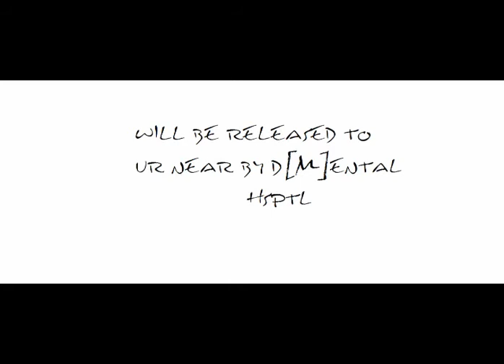CHAKKALA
The real hero is here